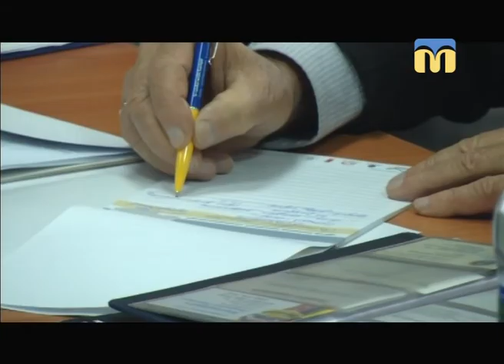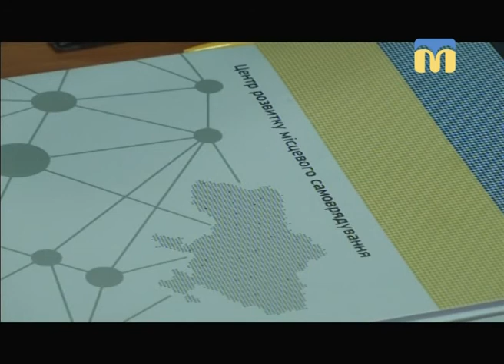ТНМ — сюжет. До Миколаєва завітали представники Полтавських об’єднаних територіальних громад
До Миколаєва завітали представники Полтавських об’єднаних територіальних громад. На зустрічі сторони обговорили, як відбувається процес децентралізації в регіонах.